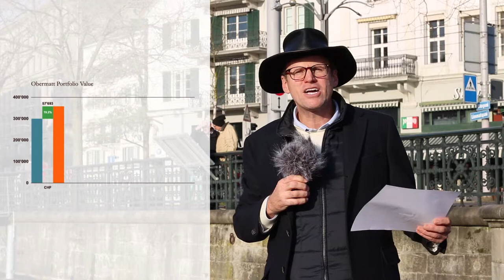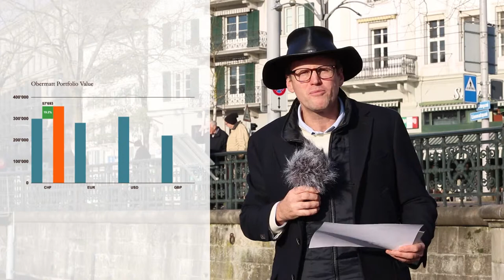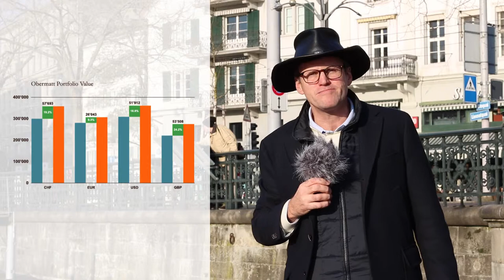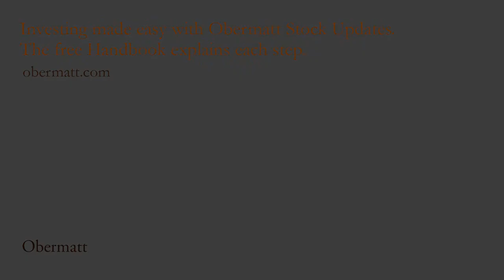Portfolio too good to be true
It's the end of the year and time to get an overview of our portfolios. The return is good, but the result varies with the currency used – even though they are the same investments! For this reason, going forward we will be showing the returns of our investments in four currencies.